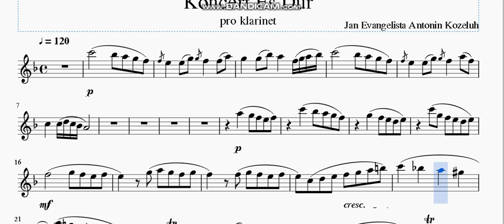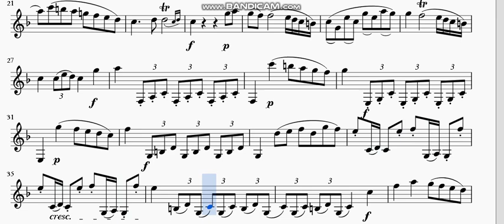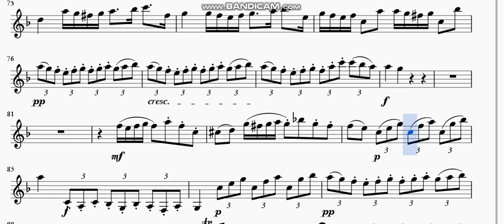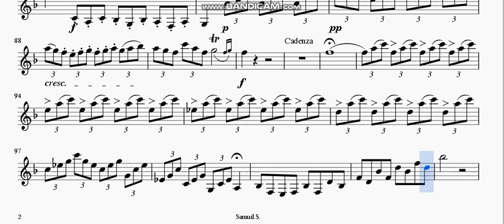Koncert Es Dur - pro clarinet - Jan Evangelista Antonin Kozeluh